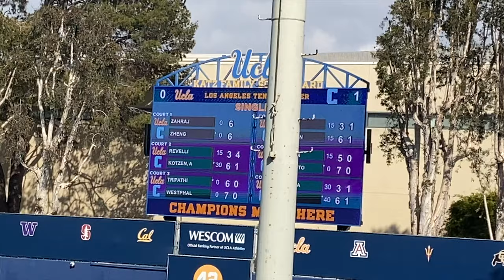Patrick Zahraj (UCLA) vs Michael Zheng (COLU) College Tennis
03/16/2023 Patrick Zahraj (UCLA) vs. #16 Michael Zheng (COLU) 6-7 (3-7), 6-2, 0-2, unfinished